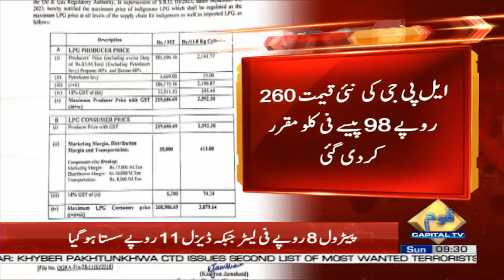Another Shock to Public After Short Decrease in Petrol Price | Breaking News | Capital TV